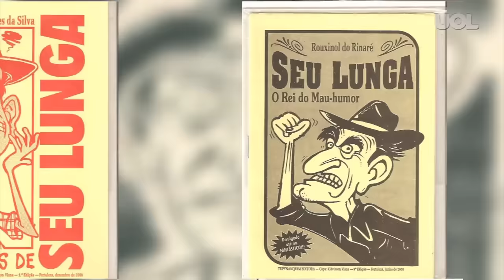Seu Lunga e a Copa do Mundo no Brasil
Seu Lunga solta o verbo sobre a Copa do Mundo.